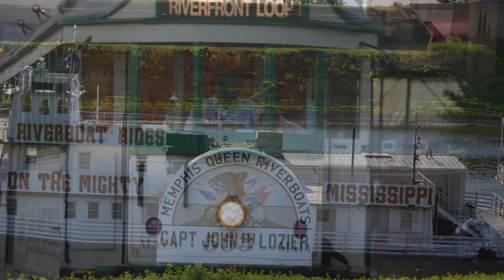Sunset On The River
On June 23, 2012 I went down to Tom Lee Park in Memphis to watch the sunset by the Mississippi River. This video is a collection of footage and pictures of scenery along the Chickasaw Bluffs as the sun retreats over the western sky. Pictures and video was shot with a Nikon D3100 DSLR camera.